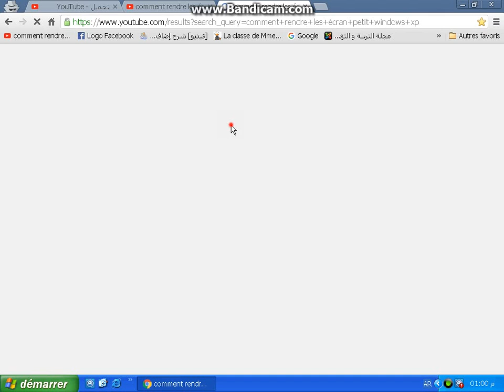مدونة الدحماني كيف أنشر فيديو على حسابي في جيمايل (Gmail)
المرجو لإشتراك في القناة من فضلكم و السلام عليكم و رحمة الله تعالى وبركاته